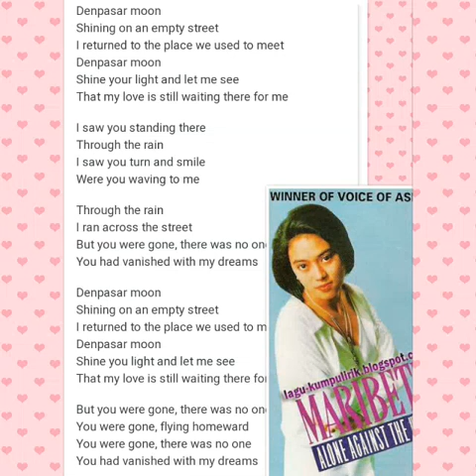DENPASAR MOON.(COVER)_MARIBETH